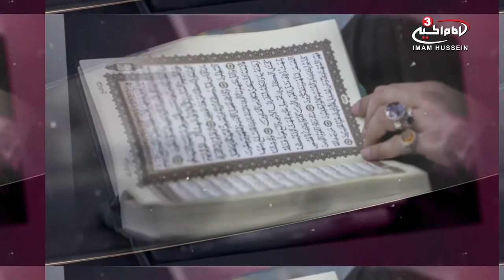The final verse of Surah al-Fatiha Part II - Practical Guidance by Sh Mustafa Akhound S1 Ep22